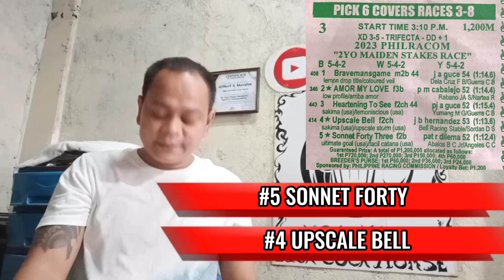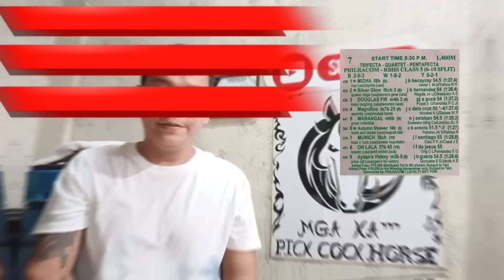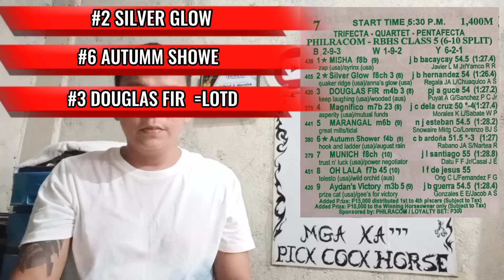METRO TURF SUNDAY AUGUST 13,2023 ST=2:00 PM SILIP GIYA AT GABAY HAPPY RACING PO!!